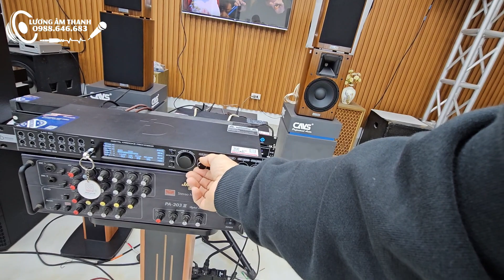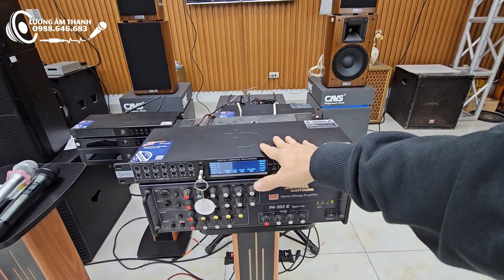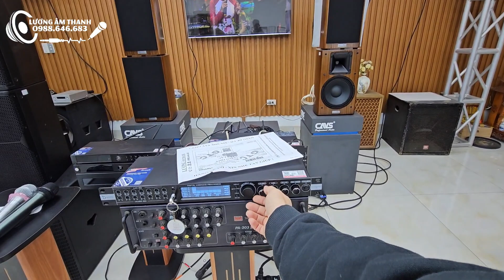Loa full đơn bass 25 dòng cao cấp đến từ nhà hãng TRUESOUND. Đáp ứng tiêu trí nghe hay bầy đẹp.